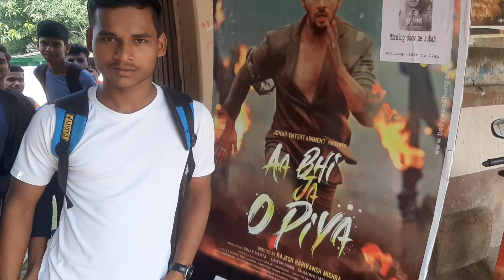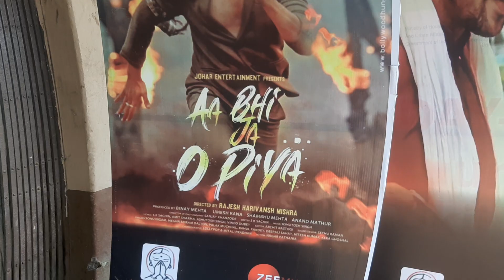Aa Bhi Ja O Piya Hindi film #2022 The Aryabhatt Institute" film Dekhne Pahunche BarhiCinema Holl